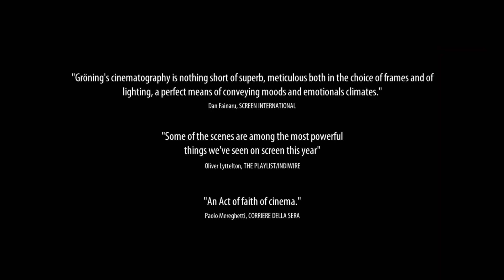The Police Officer's Wife (2013) | Trailer | Alexandra Finder | David Zimmerschied | Pia Kleemann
Watch The Police Officer's Wife (2013) Trailer on The Match Factory

A simple film. A man, a woman, a child. A small town. the square apartment. Perfect sundays. The story of a young family. The ceaseless labor of love out of which emerges what is later called the soul of a person. Creating the cradle of love that nurtures the child’s evolving soul. Affection and distance. The father’s career at the local police department. And the mother solely devoted to caring for the child. The violence between husband and wife. We watch as this woman sinks. And how she does everything she can to save this child’s soul, to keep it intact, to let it grow. To teach the child love. The Police Officer’s Wife is a film about the virtue of love, the virtue of curiosity, the virtue of joy. And about the dark within us.

Director: Philip Gröning
Writers: Philip Gröning, Carola Diekmann (co-writer)
Stars: Alexandra Finder, David Zimmerschied, Pia Kleemann